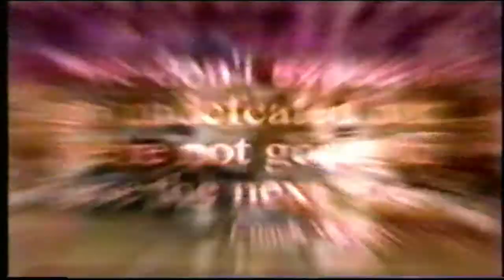UW vs Stanford Basketball 2004 (teaser)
UW vs. Stanford 2004 Classic. Stanford was previously unbeaten before entering Hec Ed that fine day. More video to come.